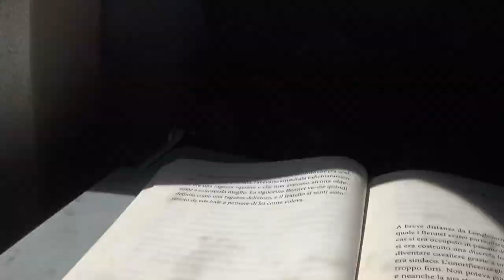UNBOXING AMSTERDAM, ALBERGO HORROR w/SHADE | AmsterdamDiaries#1 | gaiacutiexx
▼▼▼ALTRE INFO▼▼▼

*･゜SEGUIMI & SCRIVIMI!
★S n a p c h a t: gaiamsr